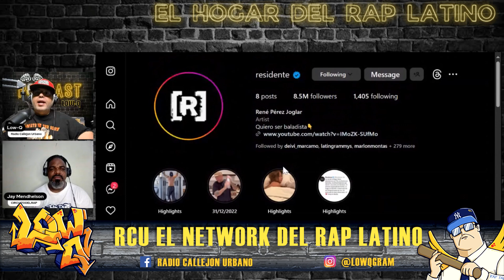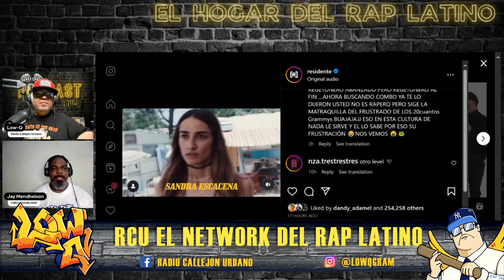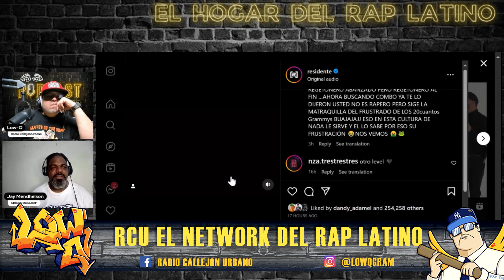[R]ESIDENTE & WOS SE ATREVERAN TIRARLE A AKAPELLAH? O SERA UN RAP PELUCHE (ANALISIS)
AYER @ResidenteOfficial Y @WOSDS3 LANZARON LA PROMO DE SU NUEVO TEMA Y AUN QUE PARECE MAS UN CAPITULO DE PEAKY BLINDERS QUE UN TEMA MUSICA, SERA ESTA LA RESPUESTA QUE TANTO ESPERA @akapellahh

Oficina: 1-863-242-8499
 E-MAIL (CORREO)